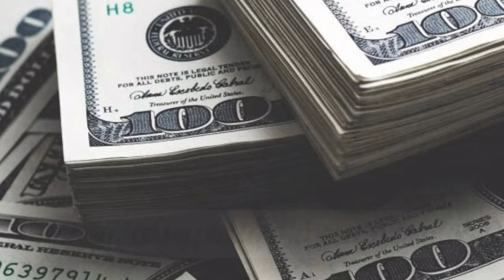World Of Football | Chapter 1| Finding The Hidden Gem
Football is one of the most popular sport which gives Joy & Happiness.In this video,we introduce you to exciting World Of Football. & We enter the beginning of new journey with Ajax FC.

Music - MAGIC SYSTEM - Magic In The Air Feat. Chawki [Clip Officiel]

ALL VIDEO  CREDITS - Fifa TV, Ajax TV, TopPassion Channel